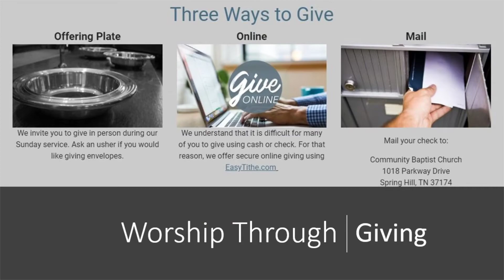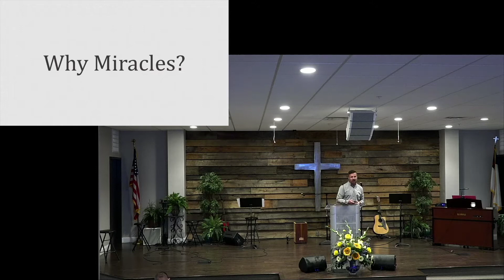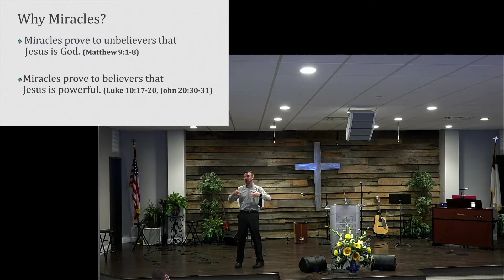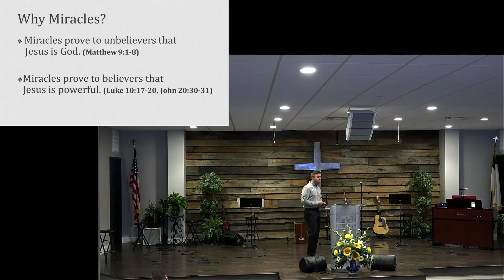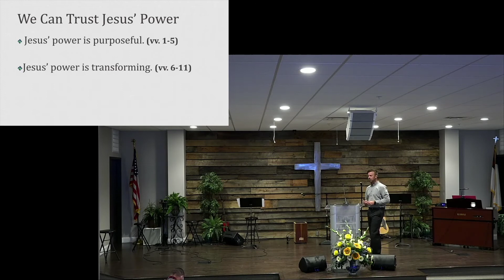Water to Wine - John 2:1-11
Miracles With A Message - Part 1